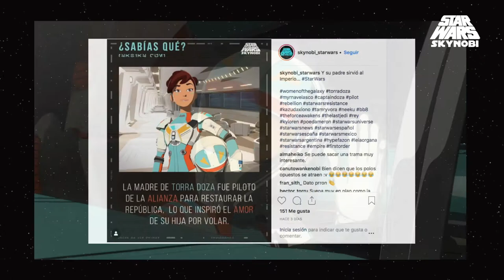Review de ''The Doza Dilemma'' | Star Wars Resistance